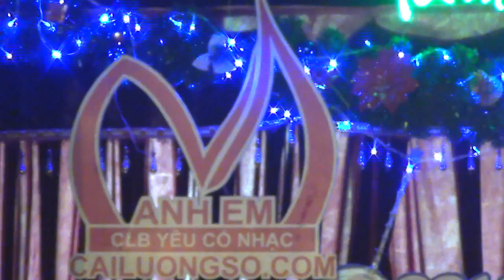CailuongSo.com Offline 42-TD Ngao So Oc Hen